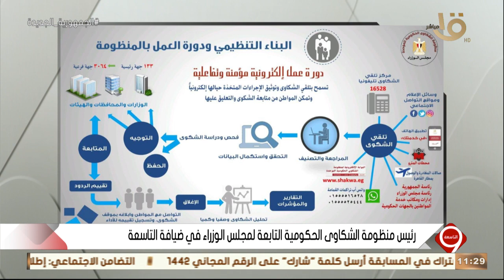التاسعة | رئيس منظومة الشكاوى الحكومية.. يستعرض البناء التنظيمي ودورة العمل بالمنظومة